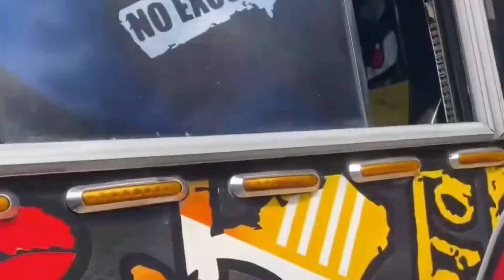WEEKEND EDITION featuring FROZEN @ DANDORA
Timecode
0:00-INTRO
1:03-STUNG 2/NO FEAR
3:42-MATRIX
4:17-BEST BUDDIES/DROID/STUNG/FORTUNE
8:08-BIONIC
8:58-PRIVATE/FROZEN/STORMZY